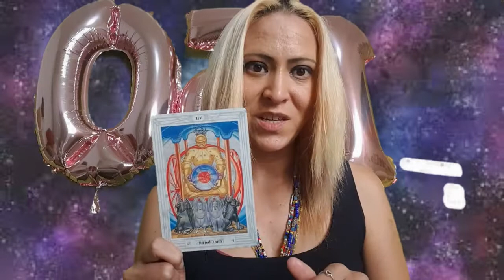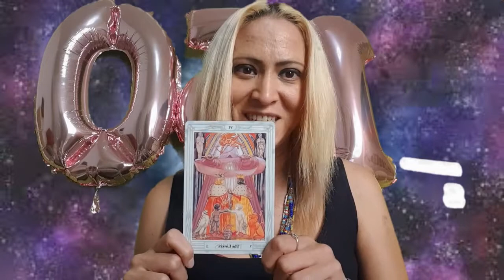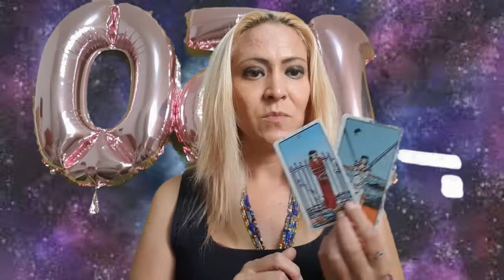Leo - Horóscopos semanales del 19 al 25 de Julio 2021